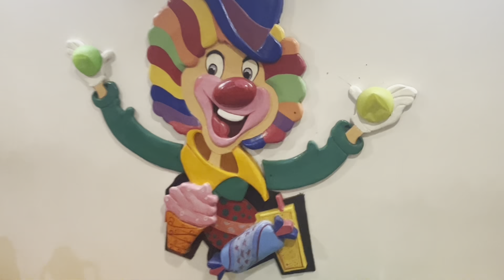Twinkle twinkle little star Cocomelon ⭐️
Twinkle twinkle little star ⭐️